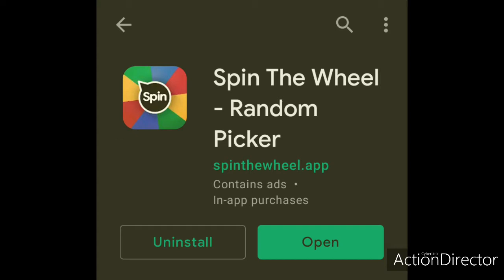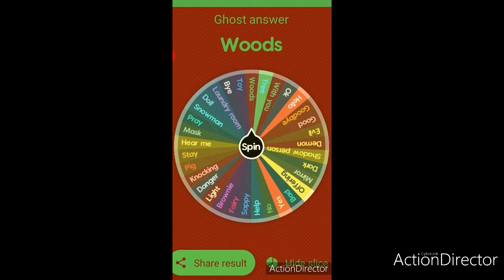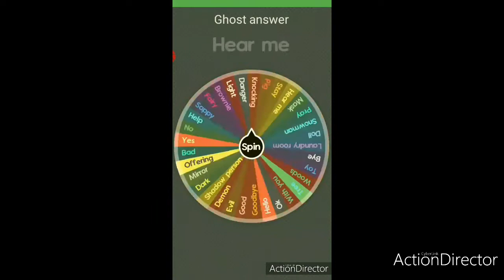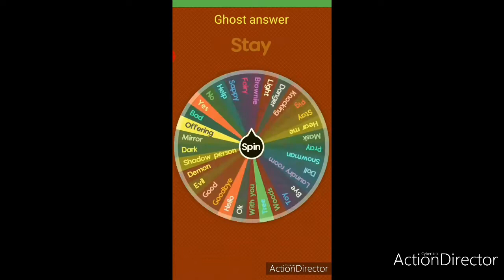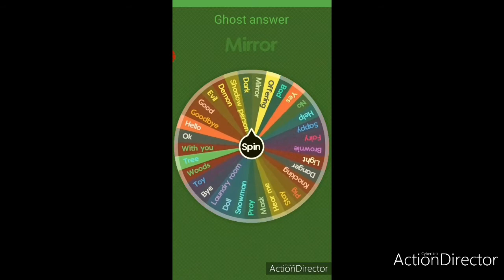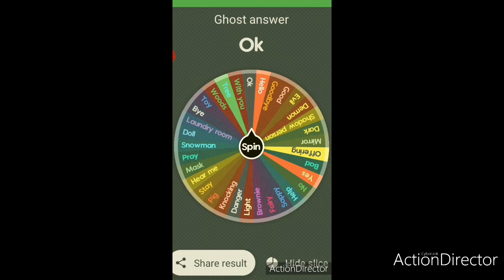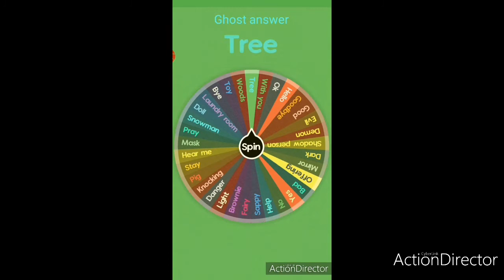trying out my spirit wheel went good